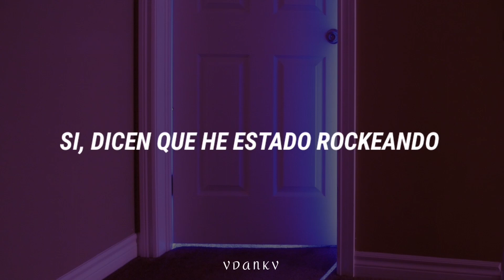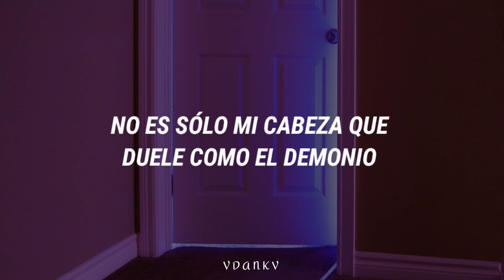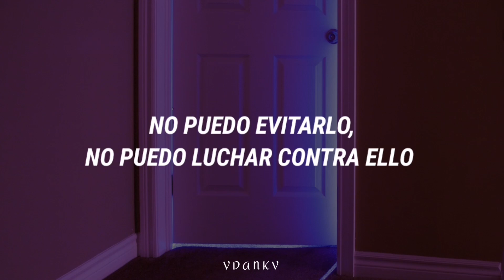Blake Shelton - Monday Mornin' Missin' You [Traducción al español]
(Son libres de decirme si tengo errores)

blake shelton monday morning missing you
blake shelton monday morning missing you lyrics
blake shelton monday morning missing you letra en español
blake shelton monday morning missing you español
blake shelton monday morning missing you sub español
blake shelton monday morning missing you subtitulada al español
blake shelton monday morning missing you traduccion al español